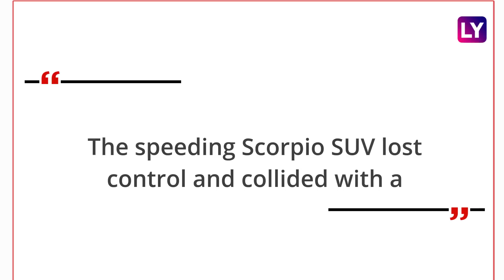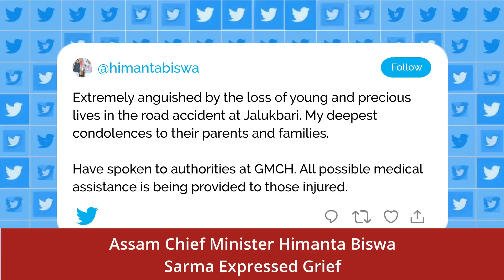Assam: Seven Engineering College Students Killed, Six Injured In Road Accident In Guwahati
On May 29, seven engineering students were killed when a speeding SUV collided with a pick-up truck in Guwahati, Assam. Six others have been left injured, reported ANI. The incident took place early in the morning on May 29 near the city's Jalukbari flyover. Assam Chief Minister Himanta Biswa Sarma expressed grief. Watch the video to know more.